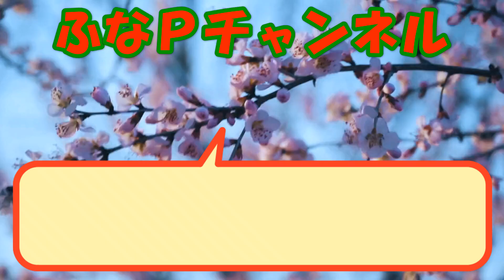しまむら購入品◆Hinaさん 新作◆ 超優秀な大人のプチプラ商品紹介・精査＆コーデ 【60代のファッション しまパト しまむら】 ぷちあやさん | 近藤千尋さん | mumuさん | yumiさん 他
Hinaさん の新作プチプラアイテムを購入しました。
超優秀です。ヘビロテ間違いなしの大人のプチプラアイテムです。

【商品紹介】
●しまむら
Hinaさん
FLASH BLUE 近藤千尋さん
mumuさん
yumiさん

Mrs.Jeana

●卑弥呼

Reflect

■動画紹介
など